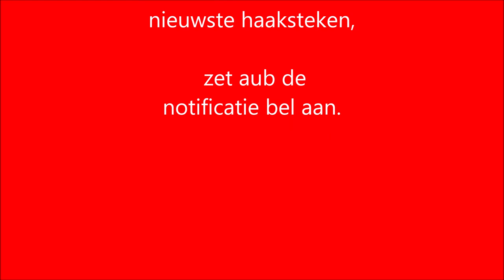♥️Iedereenkanhaken Deel 3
Deze leuke waaier omslagdoekjulia is gefilmd in 3 delen, maar duidelijk uitgelegd per toer. Ik heb 5 bollen Julia van Zeeman gebruikt. Met haaknaald nummer 12 ben je zo klaar en kan ook een beginner deze leuke omslagdoek maken!

Heb je deze omslagdoekjulia ook gemaakt?, zet bij je social media, dus facebook of instagram de hashtag iedereenkanhaken omslagdoekjulia erbij.

Dit is de link om de wol te bestellen, of je gaat gezellig winkelen bij zeeman

Het koop patroon, je ontvangt de download voor dit patroon in PDF formaat direct na betaling.

actionsweater deel 1 en 2